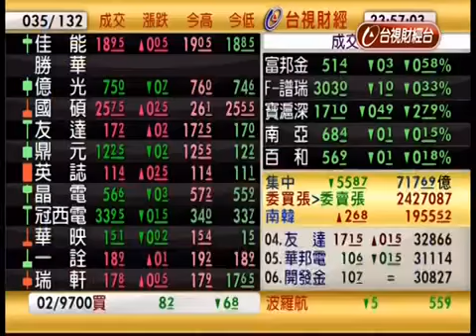20150206【錢線百分百】 胡睿涵主持 獲利百分百 PART 3